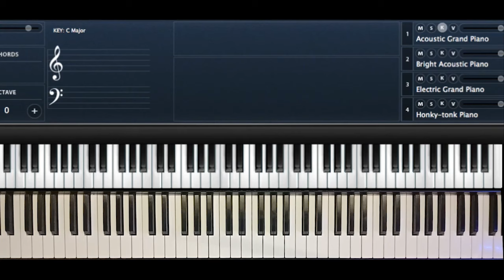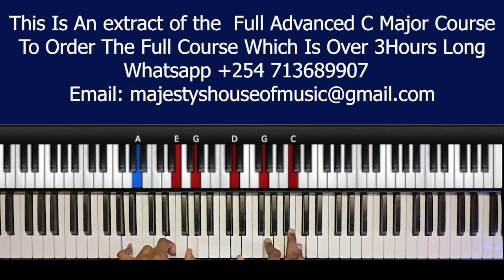C MAJOR QUARTAL CHORDS ( Instructor - Caleb Fadhili)